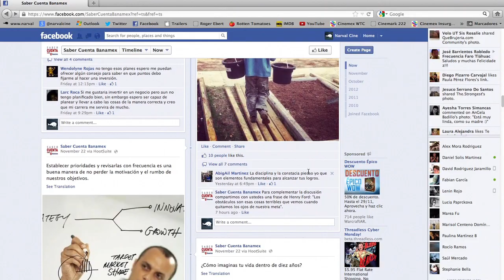CECI MASTER FINAL CCH.264 RED AV